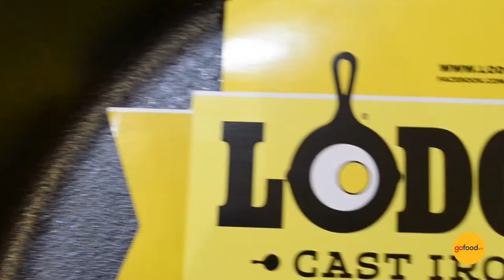Giới thiệu chiếc chảo gang Lodge được yêu thích nhất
Chảo gang Lodge được mệnh danh là dụng cụ bếp có độ bền "vĩnh cửu". Chảo gang bền hơn một trăm năm, giữ nhiệt tốt, tỏa nhiệt đều lại vô cùng an toàn cho sức khỏe,… đã trở thành sự lựa chọn của rất nhiều anh chị, đặc biệt là những người yêu ẩm thực.

Chảo gang Lodge 26 cm có kích thước đủ lớn, đáy cũng sâu hơn rất phù hợp cho hộ gia đình. Chảo gang tròn, lòng bằng vừa tiện lợi cho chiên xào và làm bít tết. Nếu bạn đang chọn một chiếc chảo gang bền dùng cho cả gia đình thì chiếc chảo gang Lodge 26 cm là một sự lựa chọn hợp lý.

Xuất xứ: Made in USA
Hãng sản xuất: Lodge Cast Iron
Vật liệu: gang      Màu sắc: đen
Hình dạng: Tròn
Kích thước (L x W x H): 41 cm x 27 cm x 5.5 cm
Trọng lượng: 2.3 kg
Dùng với các loại bếp như bếp từ, bếp gas, bếp điện, bếp củi; Sử dụng an toàn trong lò nướng
Chế biến:  Chảo gang chuyên dụng cho món bít tết, áp chảo, các món chiên, xào, rán, nướng, áp chảo, rang cơm,... đều rất ngon.
Lưu ý: Tôi dầu trước khi sử dụng lần đầu. Nên rửa chảo với nước nóng & lau khô bề mặt chảo (mặt trong, ngoài, tay cầm) sau mỗi lần sử dụng.

GOFOOD - PREMIUM FOOD SERVICE

📝 Gofood Hà Nội:
1: 413 Thụy Khuê, Tây Hồ, Hà Nội
2: The Butcher Shop: 161 Trung Kính, Cầu Giấy, Hà Nội
☎ Hotline: 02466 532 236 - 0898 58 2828
3: The Butcher & Seafood: 04-LK6C Nguyễn Văn Lộc, Hà Đông, Hà Nội

📝Gofood Sài Gòn:
1: 111 đường B Trưng Trắc, Hiệp Bình Chánh, Thủ Đức, TP HCM